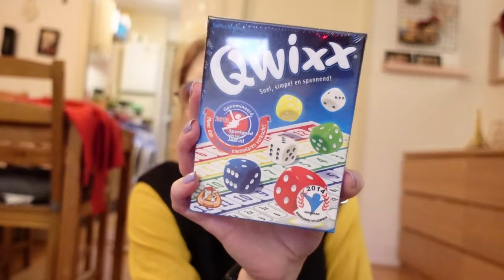Vlog 365 Kattenlopertjes op tafel en mijn diamond painting is af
In deze vlog legde ik mijn lopertjes met katjes op tafel en maakte ik mijn diamond painting af.